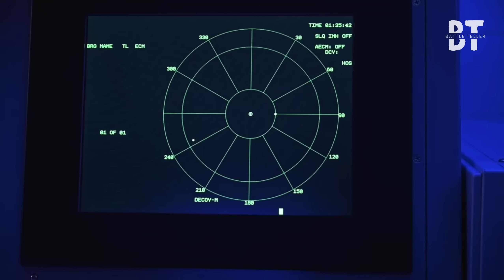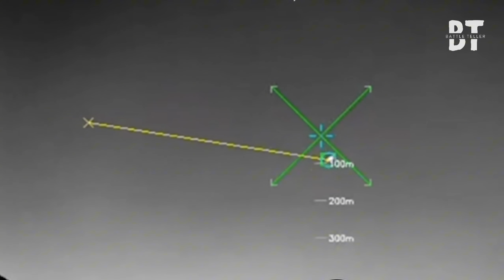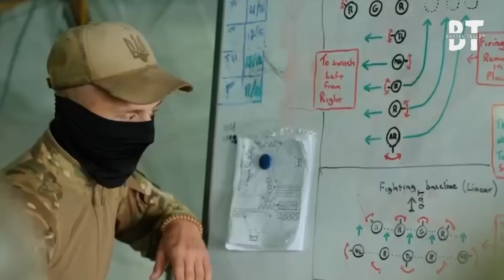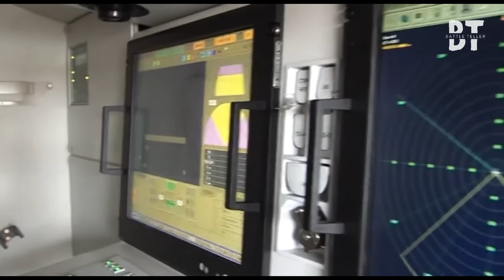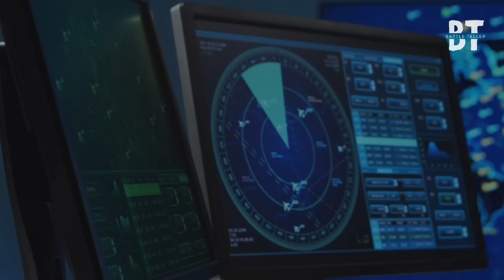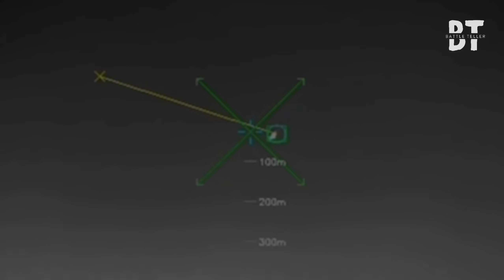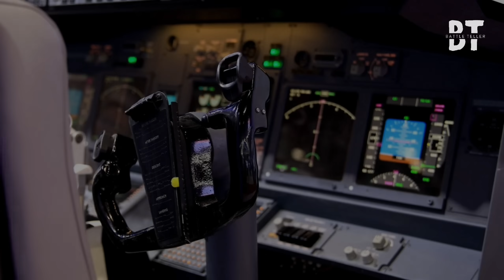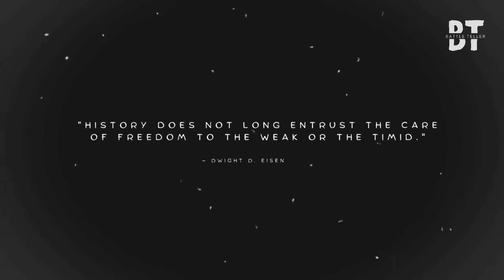How Ukraine Turned Old Mi 8 Helicopters Into AI Drone Killers – And Crushed Russia’s Swarm Tactics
At 1.12 A.M, Local time. The sky vibrates with the chainsaw hum of an Iranian-made Shahed drone, hunting blind over black fields.
But tonight—it’s being hunted. From the treeline, a Ukrainian Mi-8 helicopter erupts, lights off, blades ripping the silence. A gunner locks in. Tracers climb like molten lightning.

One question: How do you stop a $20,000 suicide drone without wasting a $3 million missile?
Spoiler: Ukraine found the answer—in the most unexpected way.

In the next 10 minutes, you’ll discover:
1. How Ukraine turned old helicopters into AI-powered drone killers.
2. Why Russia’s swarm tactics are failing against mobile air defense groups.
3. What this means for the future of NATO’s counter-drone warfare.

This isn’t TV news. This is battlefield journalism—where every number tells a story, and every drone strike is decoded down to the last algorithm.

Did you know: in just one year, Ukraine destroyed over 3,200 Shahed drones with this tactic?

That’s the equivalent of hundreds of missile strikes erased from Russia’s arsenal. It’s not billion-dollar defense systems. It’s ingenuity, AI, and raw courage—rewriting the future of aerial warfare.

AIDroneSwarm, AutonomousStrike, SochiFuelDepotAttack, StealthDroneMission, GPSDeniedNavigation, DistributedDroneIntelligence, BypassAirDefense, S400SystemFailure, CheapDroneVsHighCostDefense, Tu95FuelCrisis, GPSDeniedFlight, DistributedDroneAI, S400BypassTactic, BlackSeaStrike2025, FutureOfWarfare, CheapKillTechnology, UkraineDroneTactics, MilitaryAIRevolution,